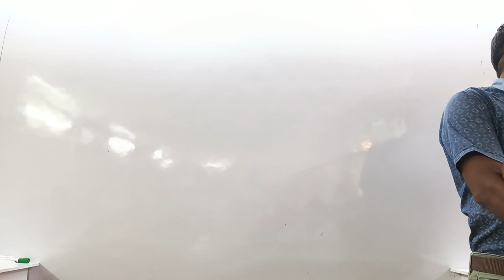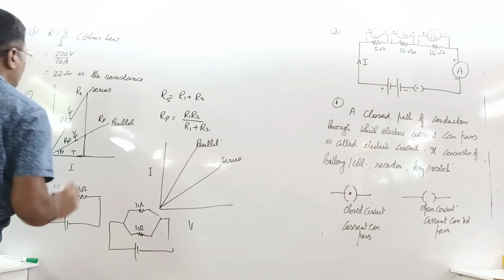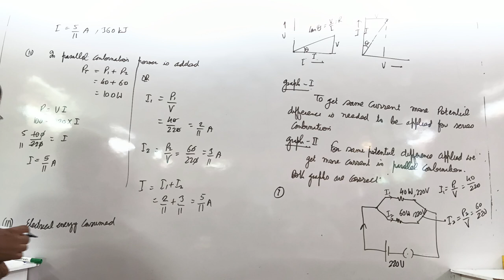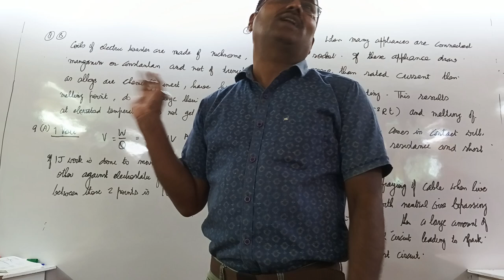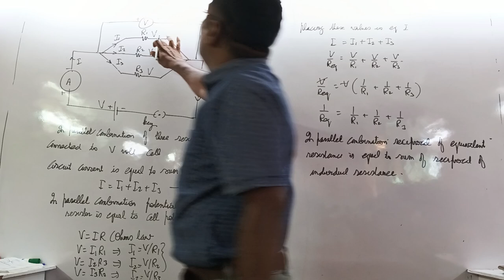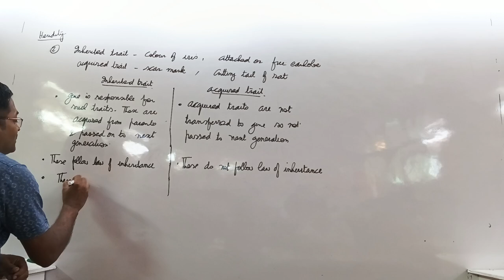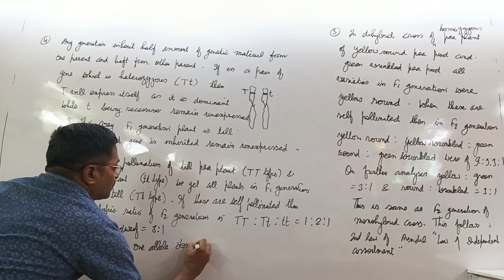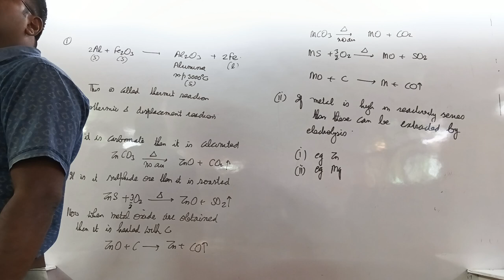science revision 20th October